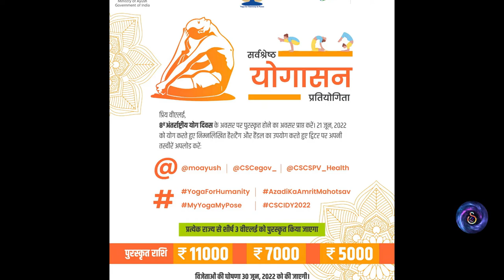CSC Common Service Center Theme Song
CSC Common Service Center Theme Song for VLEs post it on your Whatsapp status, Facebook Status and on the social media platforms.